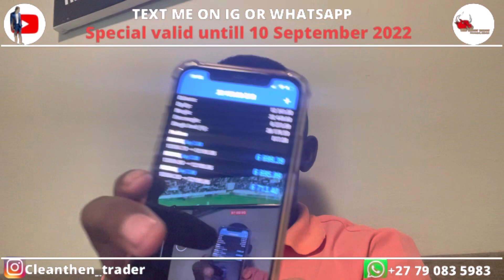2 Days left for the discount to end | MM Ghost Robot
Would you like to learn forex for free?

NOTE: MM GHOST ROBOT 5.0 PRICE IS R7500 ($500)
NOTE : NASDAQ KILLER PRO 3.0 PRICE IS R3500 ($250)
YouTube gave us a platform to be able to share.

Price: R3500 Local Clients , We accept any South African Bank Payments

We will be with you in every step of the way.

We are here to make you better, Never be broke again.
The best in you is yet to come.
get comfortable on your couch because money is coming your way.

We are Fx Champions of the world. We produce the best traders in the world, we don't care where you   come from you can do it, join us and become the best version of yourself.

forex trading is for everyone and it is the future of wealth creation.
I edge  everyone to consider forex as their second or main stream of income.